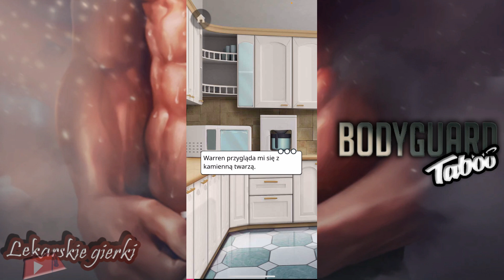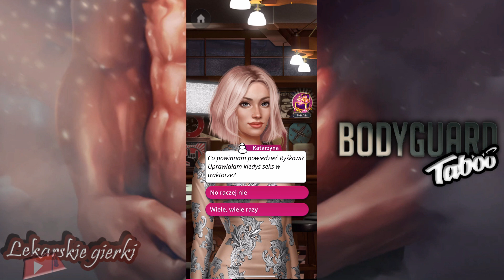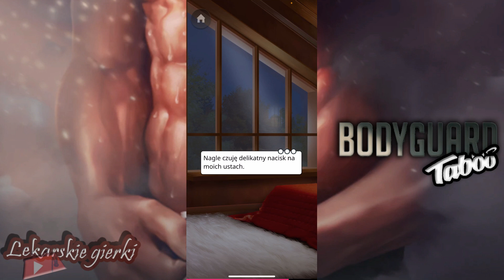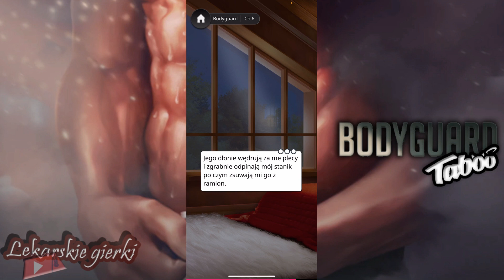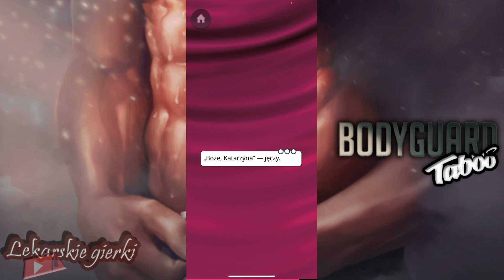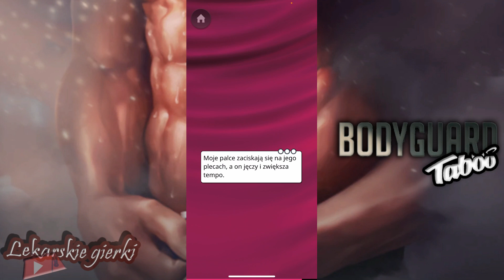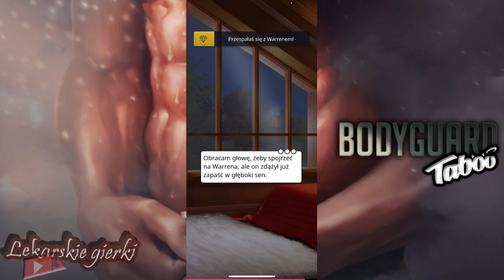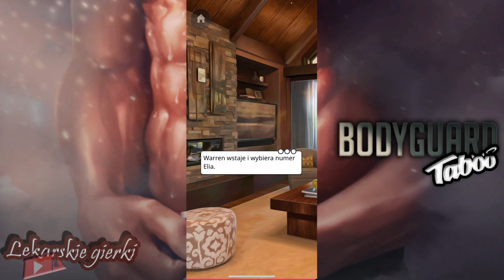[+18]💋👥💋Gry miłosne: Tabou stories - Bodyguard #6 "Martwa stara kura!"💋👥💋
Osobisty ochroniarz od wszystkiego i znudzona życiem i małżeństwem żona senatora Katarzyna...co z tego wyniknie? 😏